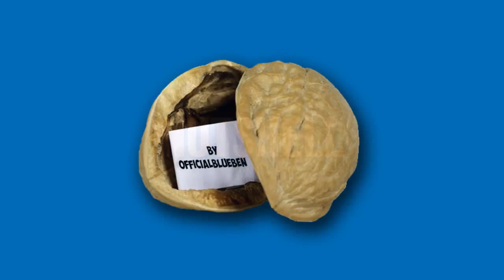Sniper Elite V2 - In a Nutshell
Sniper Gangsta V2, Now available near you! That rhymed?

What's In a Nutshell?

A new series god damn it! It's based off me, showing you random video games, and showing my best bits for at least 1-2 minutes, and its basically my dry humour!

So I hope you enjoyed the video!